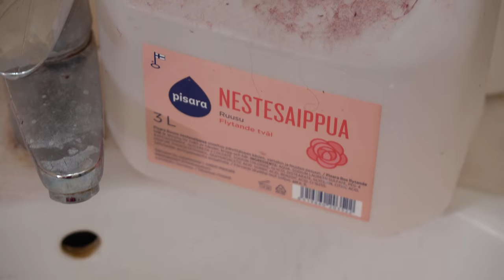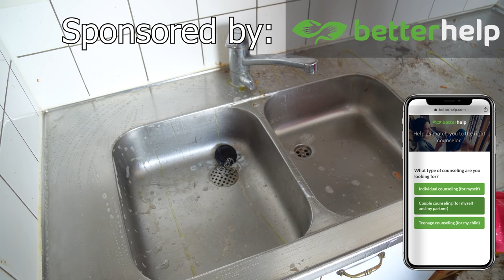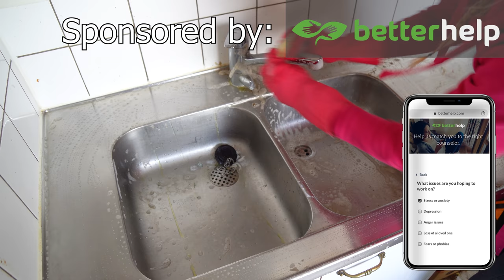Cleaning SUPER DIRTY AND GRIMY home only in 2 days!! 😱🥰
Today I’m helping this woman Sofia who had lost her ability to walk. She had tried to recycle everything but cleaning was just toi hard for her since she was in a wheelchair. So I was so happy to help her!
Bathroom cleaning, kitchen cleaning, living room cleaning, Organizing, before and after pictures, satisfying results. 💕

Buy my products:

💗Scrub Daddy

💗Scrub Mommy

💗Alternative "Steel Daddy"

💗Power Paste

💗Oven cleaner

💗Floor Squeegee

💗Microfiber cloths

Summary:

00:00 Intro
01:19 Coming up in this video
01:41 Kitchen trashes
02:44 Dirtiest microwave ever
03:31 Washing the kitchen sink
04:45 MORE trashes
05:31 Washing the fridge
07:20 super dirtylicious counter top
08:10 My popular oven cleaning method
09:06 Oven knobs
09:37 Oven glass Washing
10:34 Organizing cabinets
11:32 Greasy stove hood
12:07 Washing cabinet doors
12:43 Lovely trash cabinet
13:23 More Organizing
14:45 Cleaning the kitchen floor
15:49 Bathroom trashes
16:12 Washing the shower
16:41 Organizing the bathroom cabinet
17:21 Washing the bathroom mirror
17:46 Washing a dirty bucket
18:27 More lovely trashes
18:50 Toilet Washing
19:44 Washing the Washing machine
20:21 Satisfying sink Washing
21:15 Washing the bathroom floor
22:13 Living room trashes
23:20 Some dusting
24:43 Washing the living room floor
25:47 making the bed
26:09 full house tour